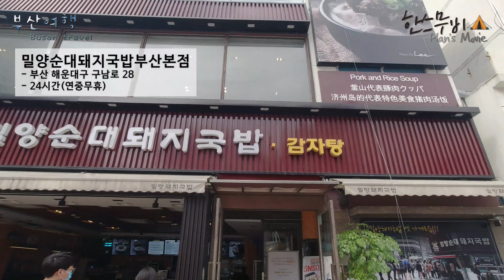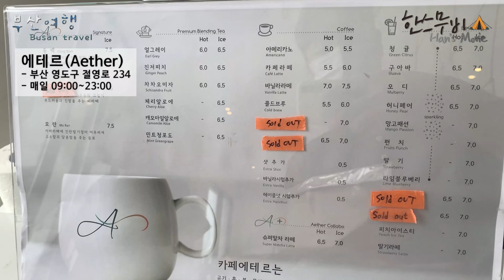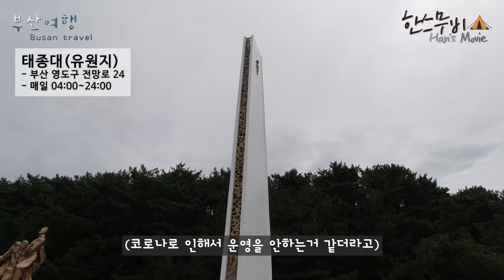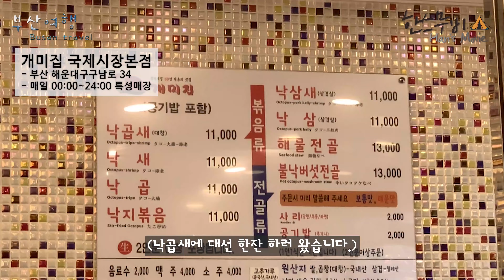태풍때문에 제주도행 비행기 결항...대신 부산여행 그첫번째 이야기 [여행, 맛집, 카페vlog]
안녕하세요
한스무비Han's Movie 입니다.

- 숙소 [MS호텔]
부산 해운대구 해운대해변로 271
- 식당 [밀양순대돼지국밥]
부산 해운대구 구남로 28
- 카페 [에테르]
부산 영도구 절영로 234
- 관광 [태종대]
부산 영도구 전망로 24
- 식당 [개미직 국재시장본점]
부산 해운대구 구남로 34

저의 일상이 궁금 하다면